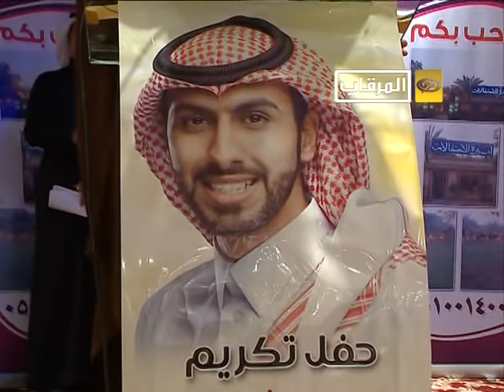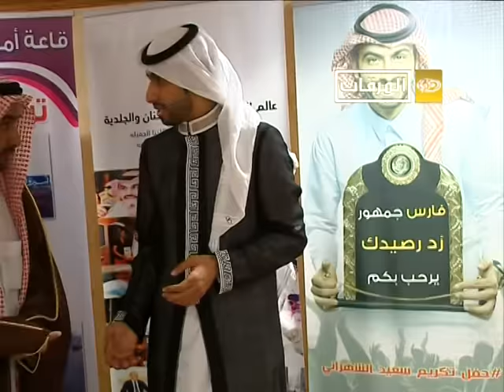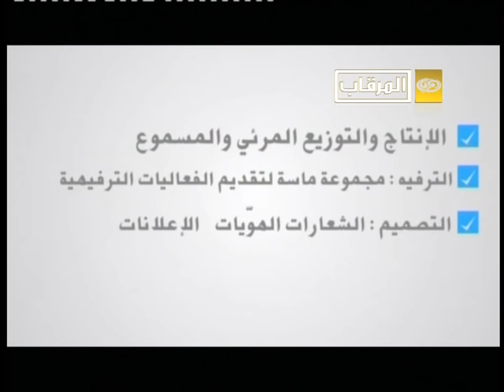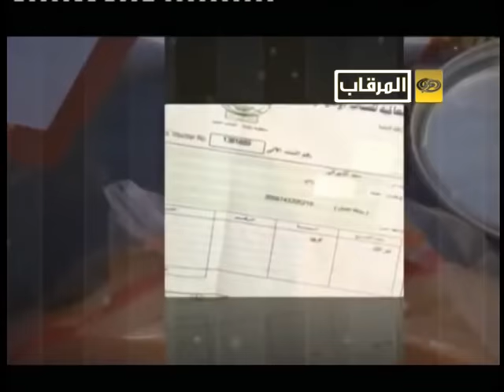حفل تكريم سعيد الشهراني (الحفل كامل بجودة عالية)